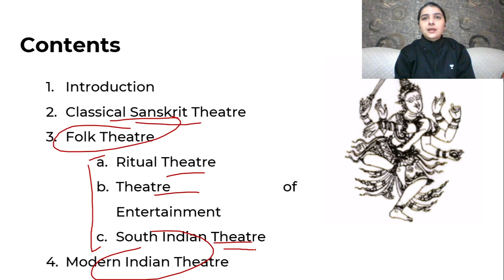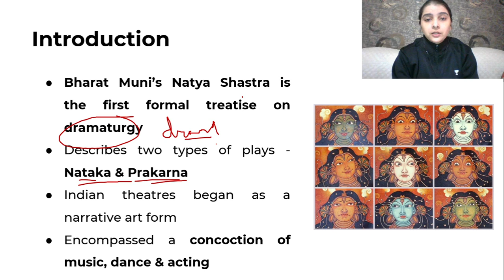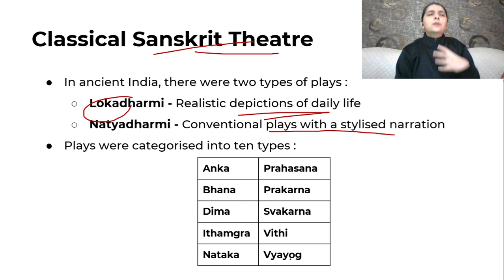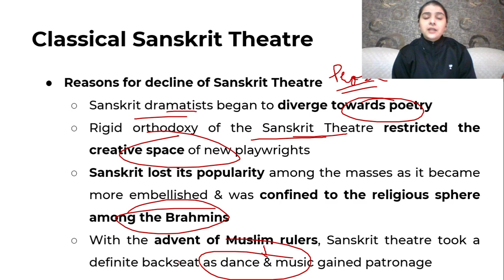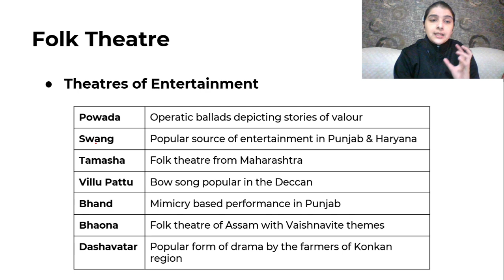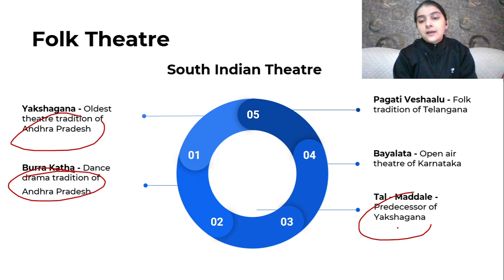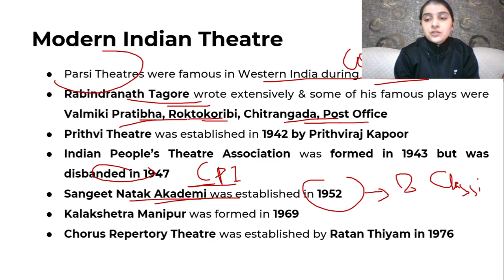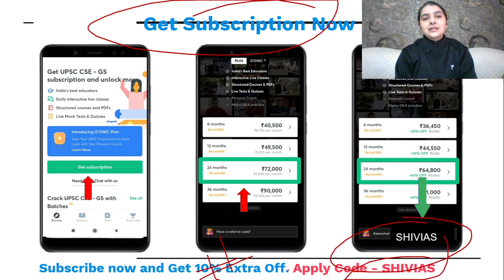Art & Culture | Indian Theatre | UPSC CSE 2021 | By Shivangi Gautam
In this session, Shivangi will discuss about Indian Theatre for UPSC CSE 2021 aspirants.

Shivangi Gautam has done her B.Tech in ECE and is an IR enthusiast who writes frequently for various International Relations magazines. She has a keen interest in technology and IR.

New Year Resolution 2021: 6 months Batch for UPSC CSE Prelims

New Year Resolution UPSC CSE 2022: 1-year GS Batch Course

New Year Resolution UPSC CSE 2023: 2 year GS Batch Course

1. Learn from your favourite teachers | अपने पसंदीदा शिक्षक से सीखें
2. Dedicated doubt sessions | समर्पित समाशोधन सत्र
3. One Subscription, Unlimited Access | एक सदस्यता, असीमित एक्सेस
4. Real-time interaction with Teachers | शिक्षकों के साथ वास्तविक समय पर बातचीत
5. Unlimited Test Series and PDF Notes | असीमित टेस्ट सीरीज़ और पीडीएफ नोट्स
6. Full syllabus coverage | पूर्ण पाठ्यक्रम कवरेज
7. Download the videos & watch offline | वीडियो डाउनलोड करें और ऑफ़लाइन देखें